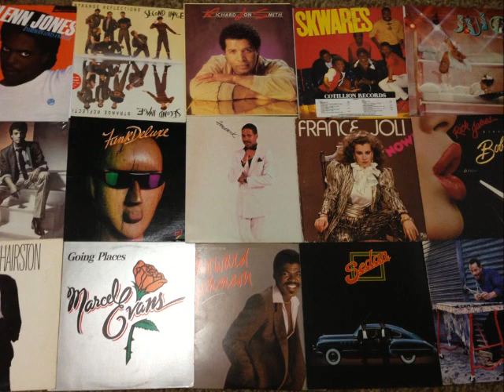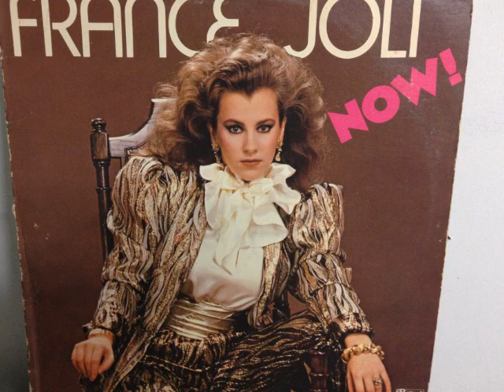France Joli- Your Good Lovin' (1982)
Great smooth funk